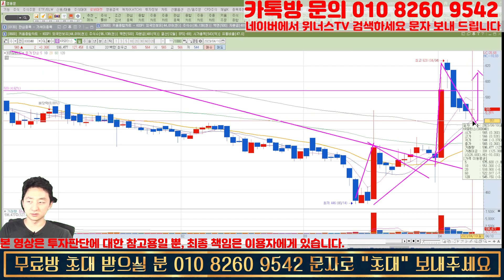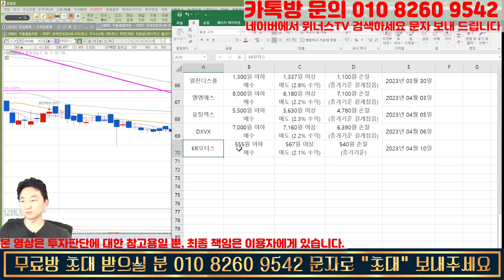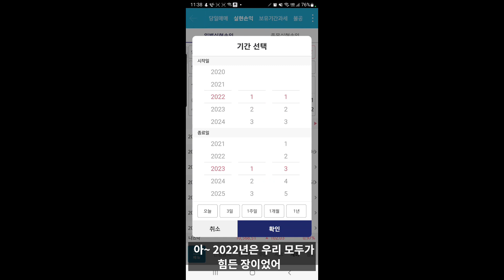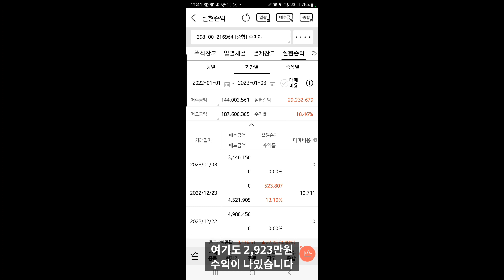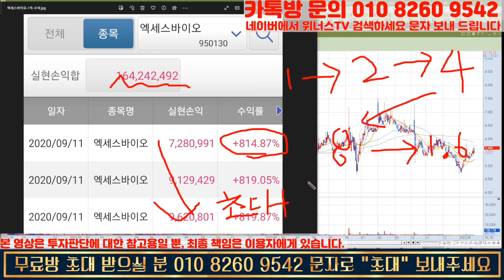[김이사 인생 추천주] 제57호 몇 배 상승 가능한 원래 나 혼자 매수하려 했던 종목추천! 상승에 손목 걸었다! | 23년 4/10일